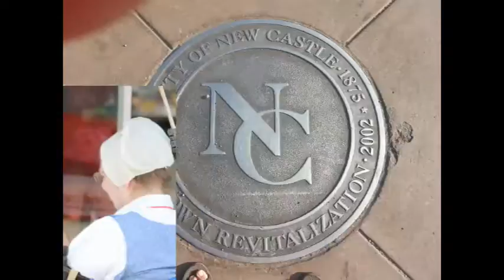NCTV45′s NewsWatch NewsBrief Four Brothers Wednesday March 29, 2017